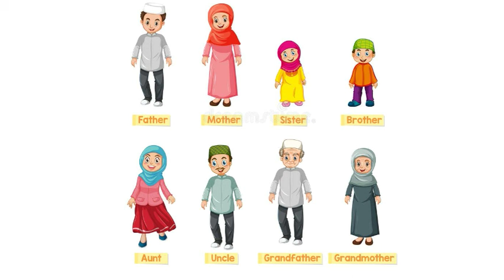kids vocabulary - Family - family members & tree - Learn English educational video for kids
I will present vocabulary about the members of family in English. You will learn the names of family members.